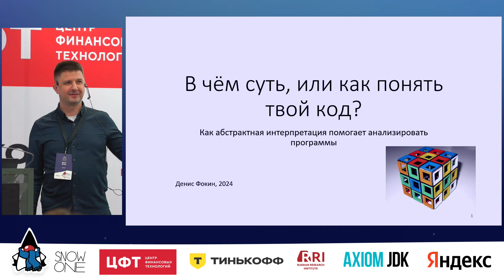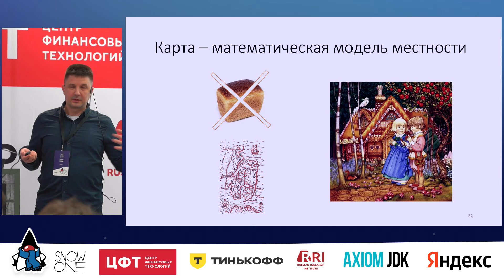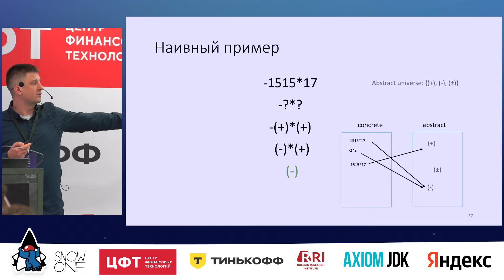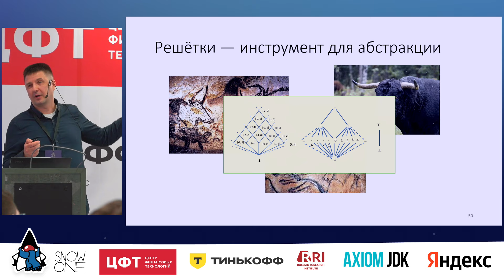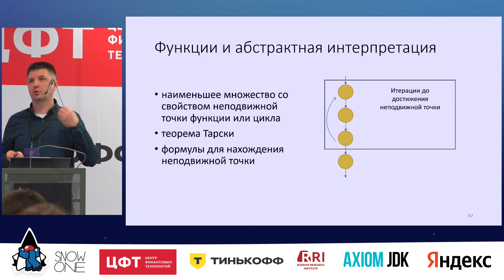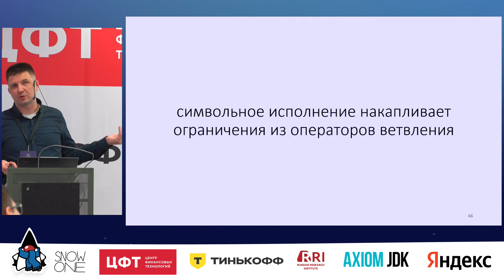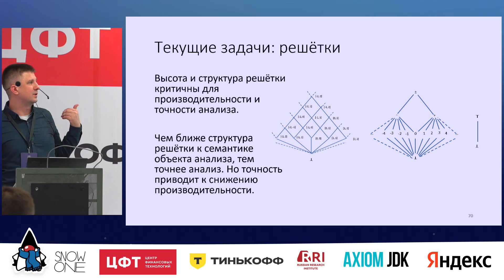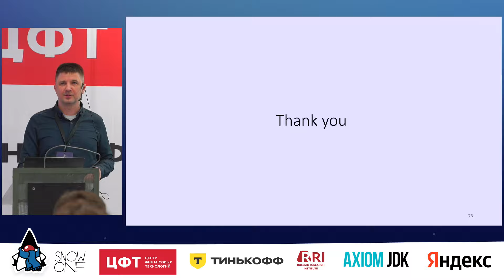Денис Фокин: В чём суть, или как понять твой код?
Многие разработчики жалуются на чужой код: говорят, что он непонятный, плохой, требуют всё переписать. Опытные разработчики могут не узнавать даже собственный код. Что же говорить о машине — могут ли средства программного анализа вычленить суть кода?

В докладе на тривиальных примерах и в доступной форме будет показано, как современные средства анализа собирают смысл программы с помощью методов общей алгебры.

Примеры помогут получить представление о символьном анализе и абстрактной интерпретации, что позволит слушателю более эффективно использовать инструменты, построенные на таких подходах.